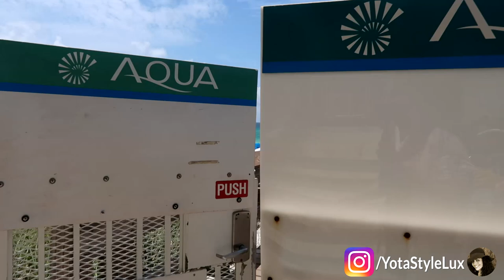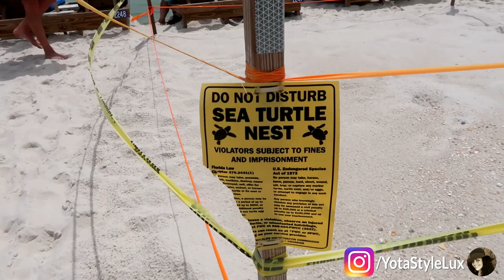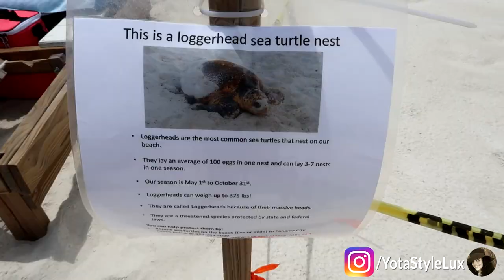PANAMA CITY BEACH VLOG 2020 Featuring the Louis Vuitton EScale Neverfull!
In today's video, I take you guys along with us on our annual family beach trip to Panama City Beach, FL!
I would like to apologize for the behavior of my children and grand children as clearly I have LOST control of this group! haha
Much Love,
YotaStyle

Items I am wearing in this video:

BLENCOT Women's V Neck Lace Strappy Cami Tank Tops (SO MANY COLORS)

 Women's Off Shoulder Ruffles Loose Mini Dress (White Dress)

 Loose T Shirts Short Shirt Mini Dresses Tops  (My FAV)

 Loose T Shirts  Short Shirt Mini Dresses Tops (So many colors)

Women Stretch Denim Mini Skirt Jean

Asvivid Womens Summer Floral Pinted Off The Shoulder Tops 3 4 Flare Sleeve Tie Knot T-Shirt Blouses

Amazon Essentials Women's Cotton Stretch Bikini Panty (SO COMFY)

     MY FAVORITE ORGANIZER!
Vercord Handbag Purse Tote Organizer Insert Zipper Closure (Many Colors

    SWIMSUITS!

DOBREVA Women's Bandeau Halter One Piece Skirted Swimsuit (MANY COLORS)

CUPSHE Women's Swimwear Bathing Suit (SO MANY COLORS)

Bsubseach Women Bohemian Bikini Swimsuit Cover Up

Mycoco Women's One Piece Swimwear Tummy Control Bathing Suit

Swimsuit Cover Up Swimwear Tassel Cardigan

XOXO YotaStyle

THE FOLLOWING GEAR WAS USED TO MAKE THIS VIDEO:
■ Canon G7X

This video was edited with Magix Vegas.